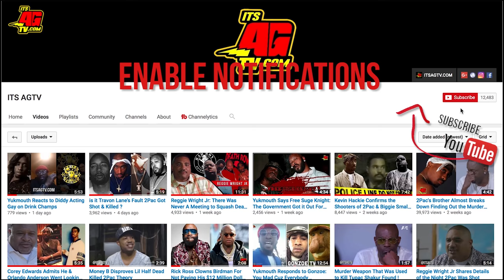Justin Stone Talks Suicide & Dealing With Depression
Camera - Sony A7rii ▶️

Lenses - Sigma 24-105mm F4.0 Art DG OS HSM Lens for Canon ▶️

Canon EF 50m ▶️

Rode Shotgun Mic ▶️

Manfrotto Tripod ▶️